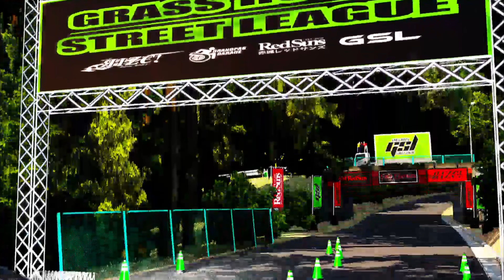GSL Invitational - Gunsai (GSL Practice Event)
Hey everyone, another CarX GSL Video, I had a lot of fun getting angles and editing this one so I hope you guys like it, the quality did get a bit compressed due to a bitrate issue I couldn't figure out but I'll make sure it's better next time.

Music Used (In Order):
KSLV Noh - Colossus
THREEDELETE = PEKLOTOYS
Nissan Playa - LOSTEDSOUL